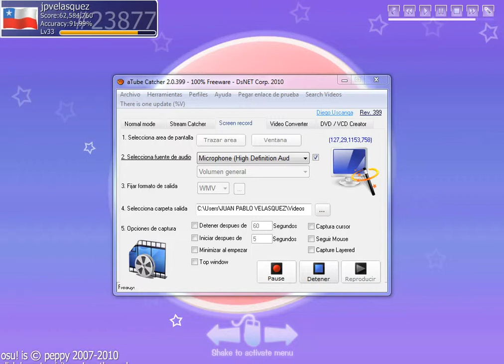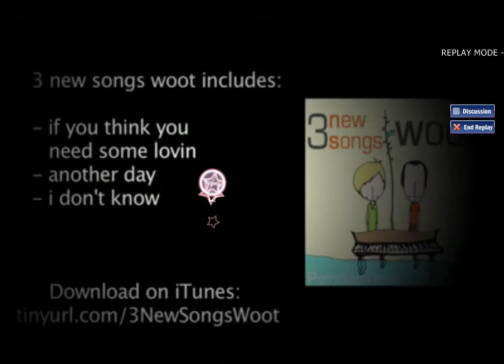Another day - Pomplamoose.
Enjoy! Sorry for the quality